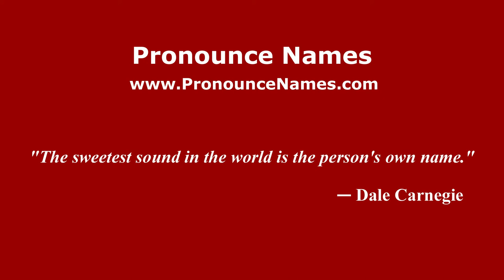How to pronounce Raed Arafat (Romanian/Romania) - PronounceNames.com